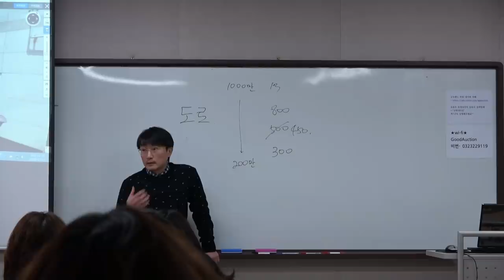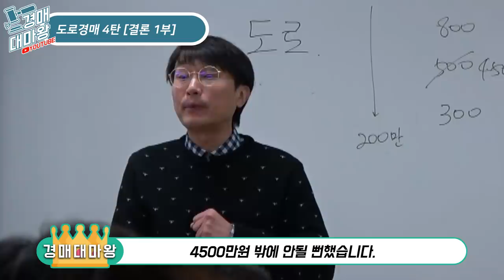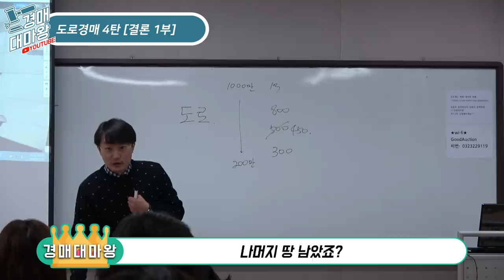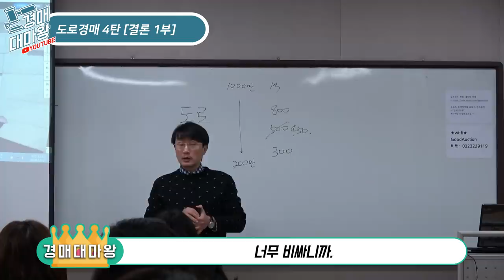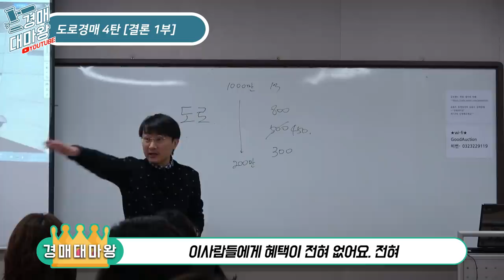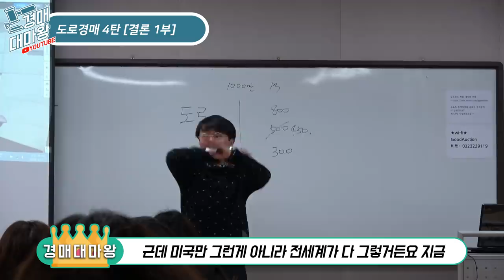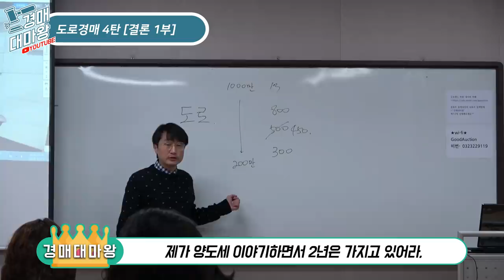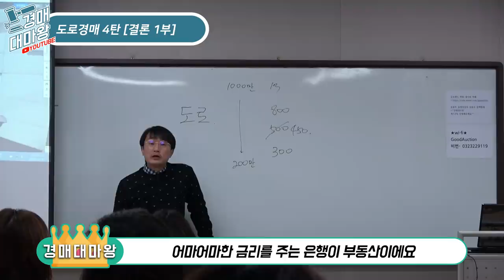[즉문즉설] 도로경매 4탄! 양도소득세 실무, 부동산을 오래 가지고 있어야 하는 이유